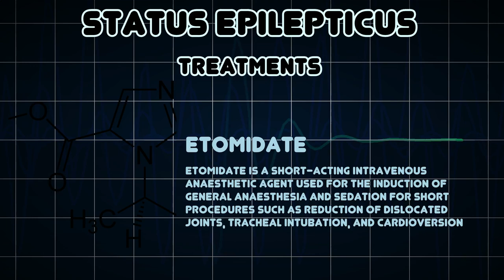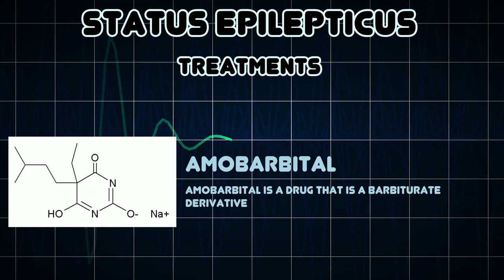Status epilepticus (Medical Condition)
Symptoms, risk factors and treatments of Status epilepticus (Medical Condition)

Status epilepticus is an epileptic seizure of greater than five minutes or more than one seizure within a five minute period without the person returning to normal between them